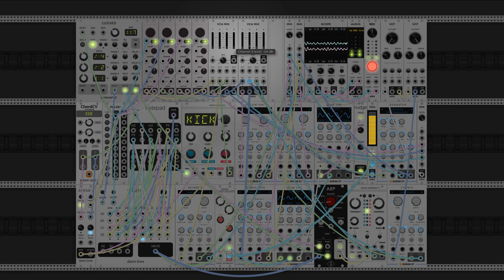dawn bree - are the memories real (modular synth ambient)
this one comes with a chord progression inspired by florist's 'i also have eyes' where this songs title is also a lyric of that florist song. florist is one of my favorite bands ever and my main inspiration for getting into mod synths. the progression goes vi-iii-ii-I in E major, which is such a neat little minor walk down that im surprised i havent done before. i particularly like how the baseline sort of part sounds on this one, that consistent beat with the little accents every four measures that keep it interesting.

this one is leaning much more into the style where you have one measure on, then one measure off, and its sort of a back and forth. in some cases it can feel like a sort of cheezy call and response type thing, but i think its really powerful when its done well. its really just that i was listening to muna's runners' high last night and that part where it hits on all four beats, then waits while the other synth comes in. such a cool effect.

anyways i hope you like this one, lemme know what you think. :)